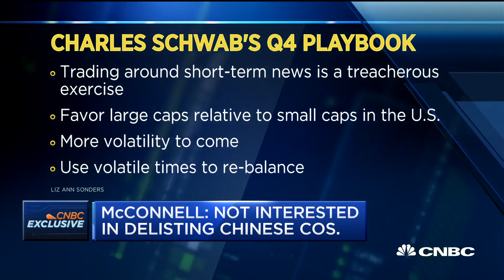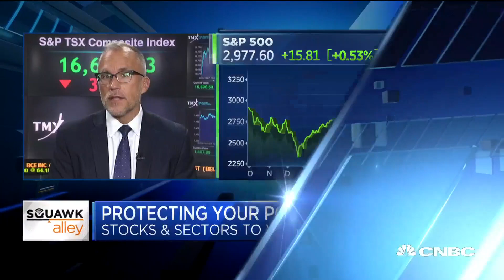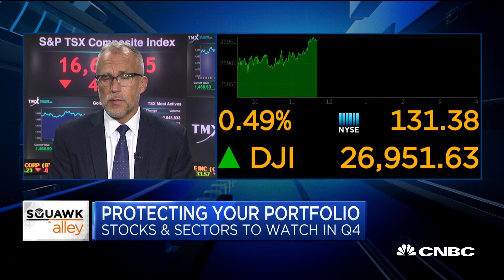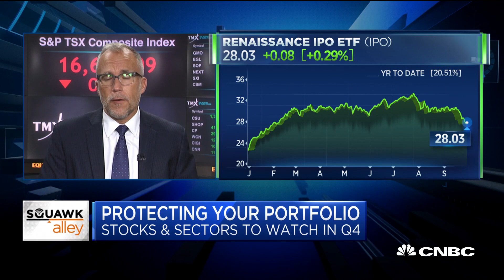Brian Belski: Passing USMCA could be good for North American stocks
Liz Ann Sonders of Charles Schwab and Brian Belski of BMO Capital Markets join "Squawk Alley" to discuss the markets and how trade agreements could boost them.